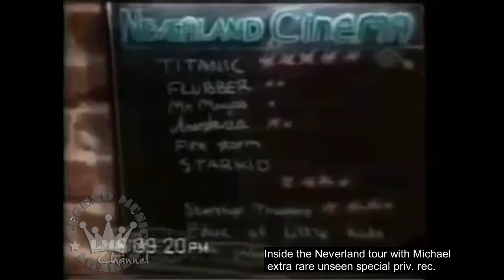LMA © - Private Archive - Michael Jackson - Inside his lifestyle - Special Rare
LMA © - Private Archive - Michael Jackson - inside his lifestyle at Disneyland  Hotel with his sons and L.A. Hotel and Neverland - Special Rare

INTRO/ OUTRO: music free courtesy by audionautix.com (free use)
INTRO/OUTRO: video editing free courtesy by intromaker (free use)
VIDEO: music free courtesy  by YT and FB collection (free use)
VIDEO: editing courtesy by VSDC / Youcut